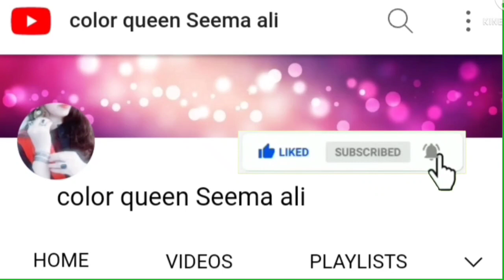Aloo Gosht Gravy recipe |tender juicy & thick curry by Seema Chef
Aloo Gosht (meat and potatoes curry)
Aloo Gosht is Meat Curry (Lamb ,beef, mutton and chicken ) the curry with falvoerful gravy and tender tasty spicy meat. This is One of most popular and common cusinie in our region.
Meanwhile,learn to make meat gravy Aloo Gosht curry recipe with step by step video instructions.
And whenever you make this please let me know how was your experience after making it kindly comments in the comment box this so mean to me.
Happy cooking
Regards

Aslamoalhkum
Hope you all will enjoying my  new recipes.Thank you for taking the time out to check out my little space here and hope you will come back again
✔️ don't forget
👉 Share to your Friends
👉 comments

✅Note for Thanks: YouTube Free Music Library your contribution made my video so beautiful.